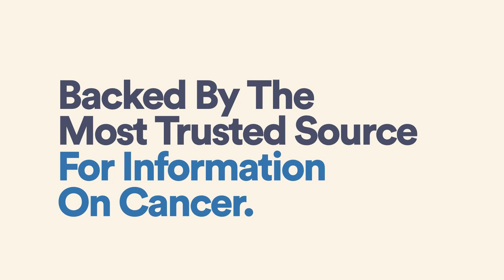SurvivorNet TV on the Independa Health Hub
SurvivorNet Partner Learn More Video.